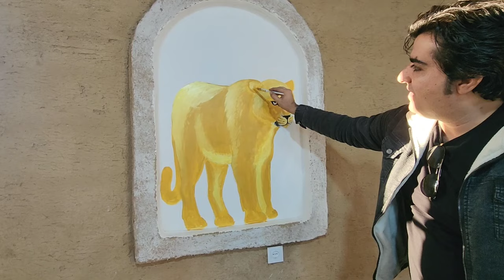Nomadic skills: the pattern of a leopard on the walls of Hassan and Zulikha nomadic castles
Nestled amidst the rugged beauty of their nomadic village, Hasan and Zalikha have erected a magnificent three-story citadel, a testament to their love for their heritage and their artistic prowess. Adorned with intricately painted panthers, the emblem of their nomadic identity, the walls of their fortress breathe with the spirit of the wild. Each stroke of their brush tells a story of resilience, strength, and the unbreakable bond between nature and the nomadic way of life.

Hasan and Zalikha's citadel stands as a beacon of pride and unity for their tribe, drawing visitors from far and wide to marvel at its beauty. From the panoramic views of the surrounding mountains to the vibrant hues of the painted panthers, every detail of the fortress reflects the deep connection between the nomads and their land. Within its walls, Hasan and Zalikha foster a sense of community and celebration of their nomadic heritage, welcoming all who seek to immerse themselves in its splendor.

As the sun sets over the nomadic landscape, casting golden rays upon the painted panthers, Hasan and Zalikha's fortress becomes a sanctuary of tranquility and inspiration. Here, amidst the whispers of the wind and the echoes of ancient tales, visitors are invited to explore the rich tapestry of nomadic life and to witness firsthand the enduring legacy of Hasan and Zalikha's passion and creativity.